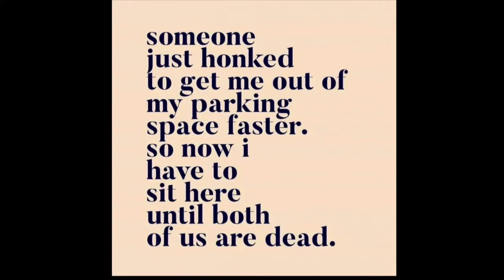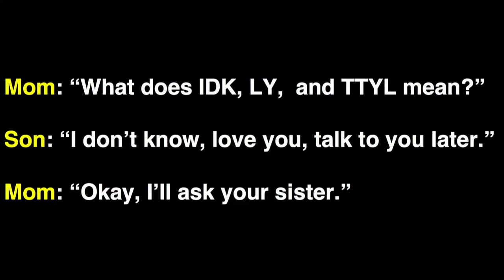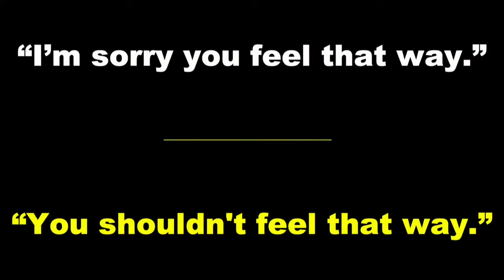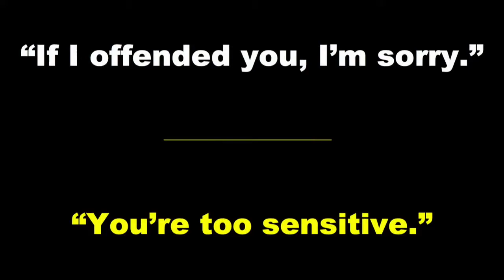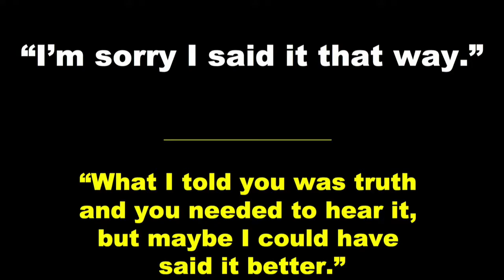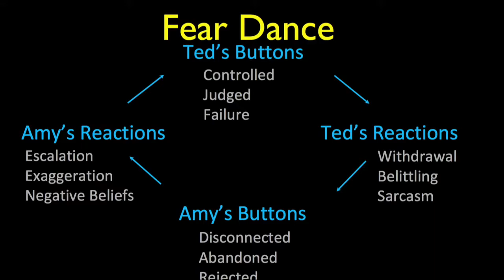THRIVE 2020 Saturday session - Ted Cunningham